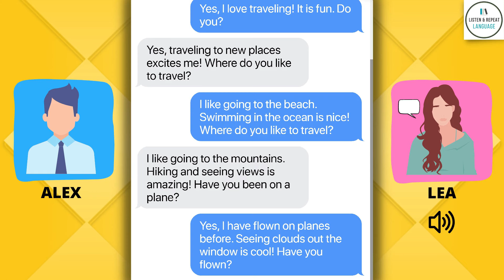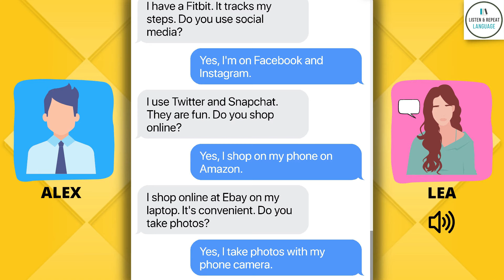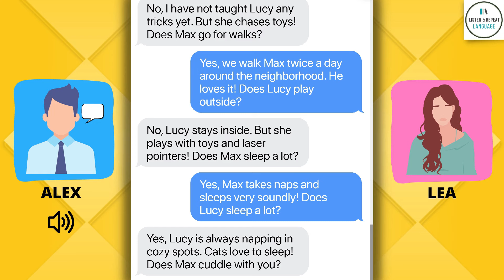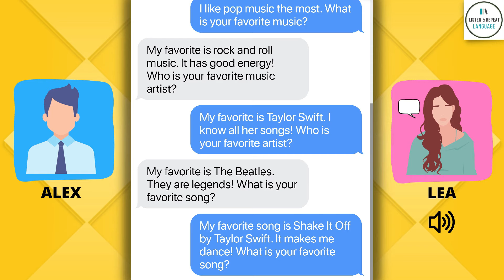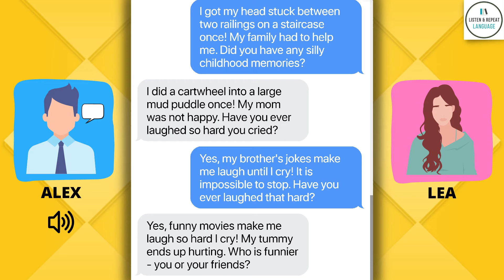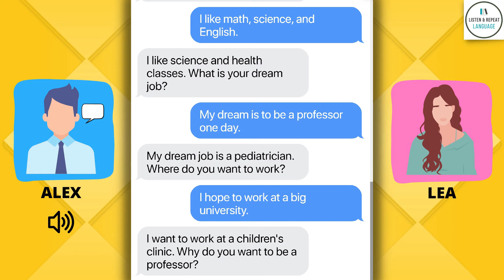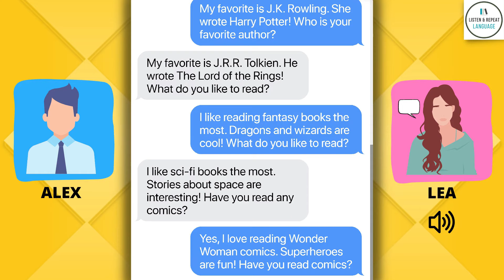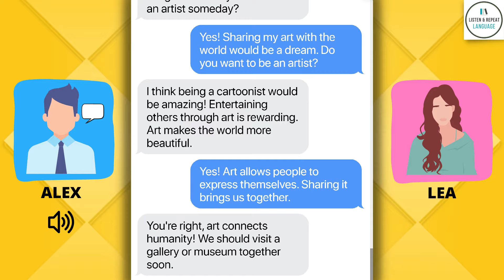34 Minutes of Daily English Conversation Practice - Improve Speaking & Listening Skills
Want to improve your English speaking and listening skills?
In this 34-minute video, you'll practice everyday English conversations that focus on improving your verbal communication skills.

The lessons cover a wide range of useful real-life topics and situations like introductions, talking about your job, family, hobbies, making appointments, and more. This is perfect for beginners to advanced English learners looking to become more fluent and natural English speakers.

By watching this practical English conversation lesson, you'll feel more confident speaking English, expand your vocabulary, improve your pronunciation, and understand native English speakers better.

Start speaking English fluently and confidently today!